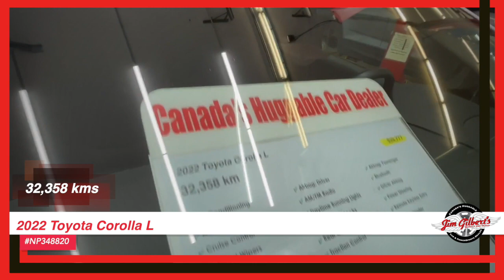For Sale | 2022 Toyota Corolla L | Used Car | Pre-owned Vehicles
Let the breeze in with its air conditioning system, or get a better view of what’s behind you with its rear camera. Enjoy the convenience of power locks and windows, plus cruise control that automatically keeps you at the speed limit. Get the features and benefits of the 2022 Toyota Corolla L – the perfect fit for your lifestyle!

Car Buying Questions?

Serving:
Oromocto
Fredericton
Minto
Chipman
Doaktown
Boiestown
Nackawic
Harvey
St Stephen
McAdam
Hanwell
Moncton
Saint John
Woodstock

402 St Mary's St
Fredericton, NB
E3A 8H5